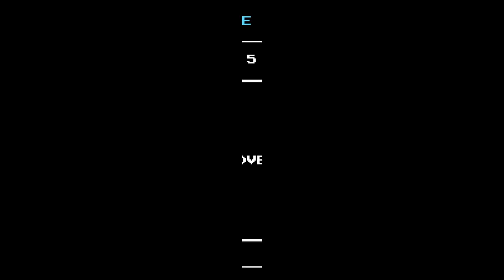Kan Play: Shovel Knight (PC) BLIND - #1 "Kan you dig it!?"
In order to shake things up on my channel! I play a platformer, it isn't a classic, but a new IP making ways in gaming, Shovel Knight! This is my first look into the series and will be a lot of fun! We learn the basic mechanics, story, and face a mysterious Black Knight.

My Channel!